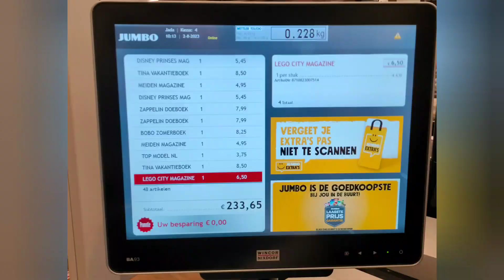De Knutselzusjes 1 Minuut GRATIS winkelen in JUMBO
Hallo!
Wij zijn Charlène & Juliette, en houden enorm van knutselen!
Wij vinden het leuk om onze ideeën met jullie te delen!

Charlène heeft een kleurplaat wedstrijd gewonnen! 😃 En ze heeft een super leuke prijs gewonnen! 1 Minuut GRATIS winkelen in de JUMBO!
Wie wil dat nu niet? wat zouden jullie pakken?

Groetjes Charlène en Juliette

Volgen jullie ons ook op instagram;
deknutselzusjes
Op Facebook: De Knutsel zusjes